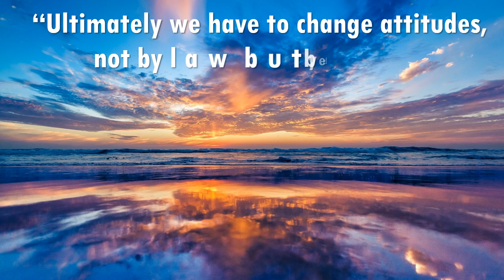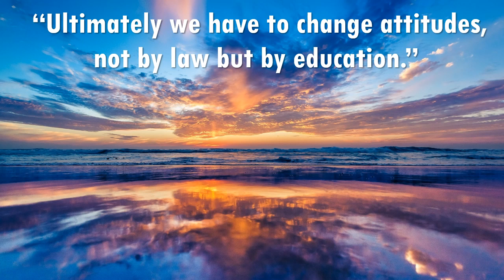Entire - Quincas Moreira ( No Copyright Music )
Life Quotes "Ultimately we have to change attitudes, not by law but by education."